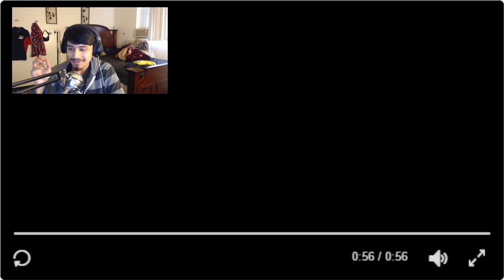Death Note Live Action Movie Teaser REACTION!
ITS FINALLY HERE AND IT LOOKS LIKE ITS GONNA BE BROUGHT TO JUSTICE! I personally have High hopes for the film so i pray it comes through!